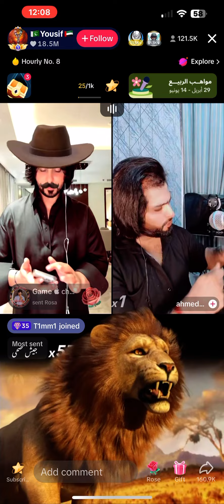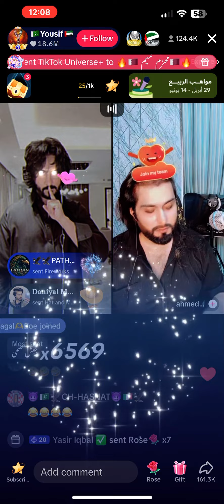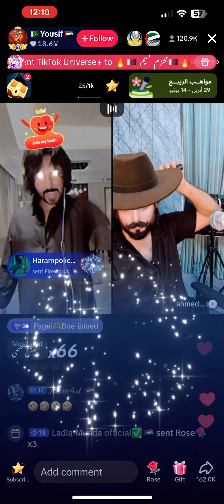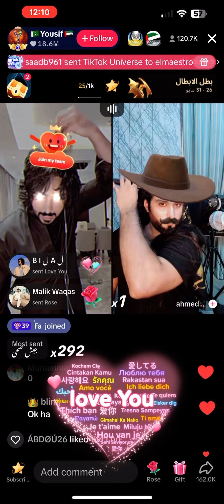Yousef vs Ahmed sunny shave 🪒 hair#tiktok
Yousef vs ahmed sunny